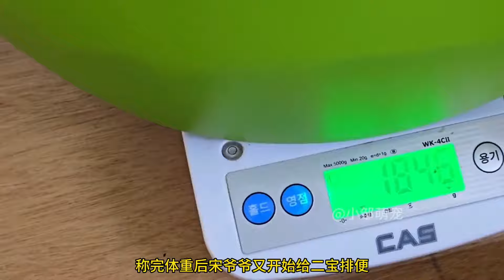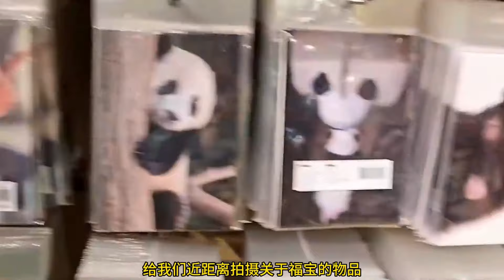宋爷爷为变成小黑熊的辉宝睿宝清洁，两小只好奇眼前的手机支架想要冲上去看看，不料被宋爷爷全部挡了回来！【小鹏萌宠日记】